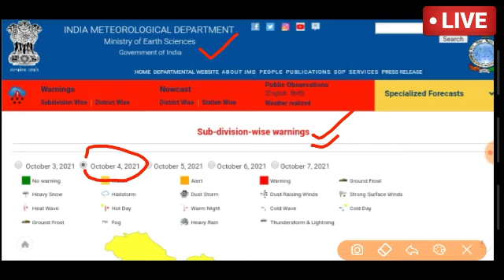Rajasthan mausam today |rajasthan ki jankari | 4 October 2021|rajasthan ka mausam samachar